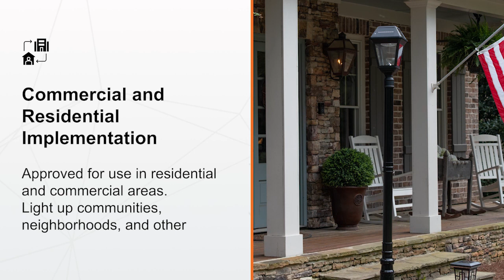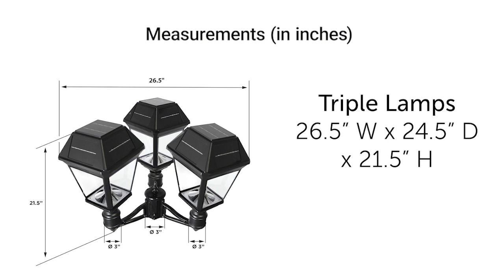Imperial III Commercial Solar Post Light | Solar Lighting for Any Outdoor Setting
The Imperial III Commercial Solar Post Light will add a touch of sophistication while illuminating your commercial or residential outdoor space. Remember to allow a couple of days for the light to charge before using it. For optimum performance, clean the solar panels regularly with a damp towel. Do not use any solvent for cleaning, and be careful not to put too much pressure on the solar panels while cleaning. The Imperial III Commercial Solar Post Light includes a 3” fitter to broaden your scope of installation options. When replacing the batteries after their 5-year lifecycle, remember to dispose of the Li-Ion batteries properly.